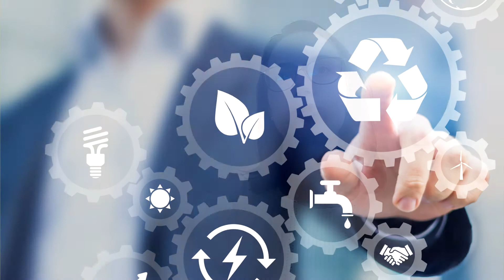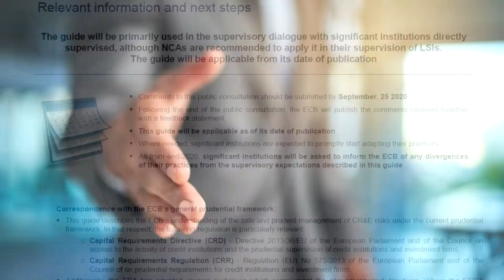Guide on climate-related risks ECB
Following the adoption of the Paris Agreement on climate change and the UN 2030 Agenda for Sustainable Development in 2015, governments are making strides to transition to low-carbon and more circular economies on a global scale. In Europe, the European Green Deal sets out the objective of making the continent the first climate-neutral one by 2050. In this sense, the financial sector is expected to play a key role and for the second year, the ECB has identified climate-related risks as a key risk driver on the SSM Risk Map for the euro area banking system.

In this context, the ECB has launched a public consultation on the Draft ECB Guide on climate-related and environmental risks, which outlines the ECB’s understanding of the safe and prudent management of climate-related and environmental risks (hereafter referred to as climate risks) under the current prudential framework, the expectations on how institutions should consider these risks – as drivers of established categories of prudential risks – when formulating and implementing their business strategy as well as their governance and risks management frameworks, and the expectations on how institutions should become more transparent by enhancing their disclosure of information.